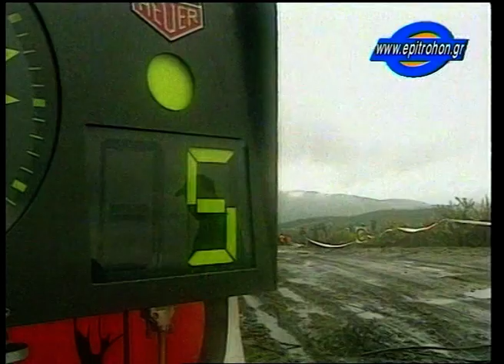Ράλλυ Πορτογαλίας 2001